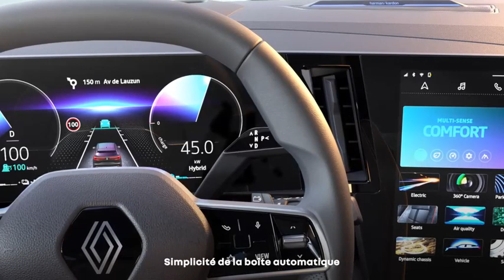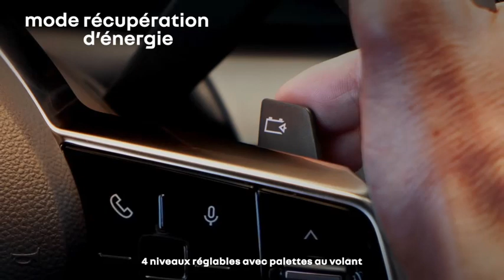Motorisation E-Tech Hybride SUV compact Renault Austral E-Tech Hybride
Le SUV Renault Austral repose sur la plateforme CMF-CD, développée au sein de l'Alliance Renault-Nissan-Mitsubishi, que l'on retrouve sur le Nissan Qashqai.

Ambitionnant de devenir l'un des piliers de la reconquête du segment C de la marque de Billancourt, le SUV électrifié Austral entend faire de la marque une référence en matière de technologie et d'énergie propre.

Vidéo technique Renault